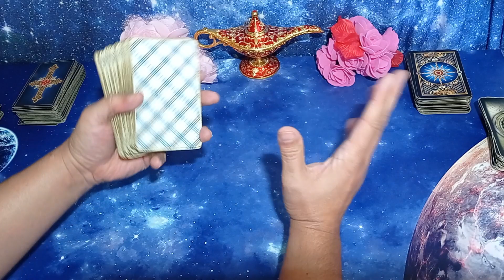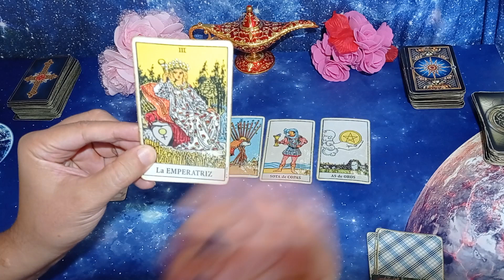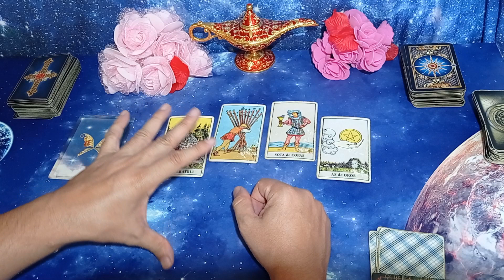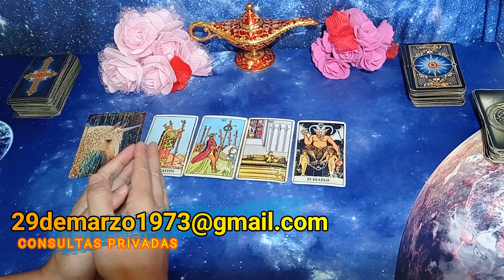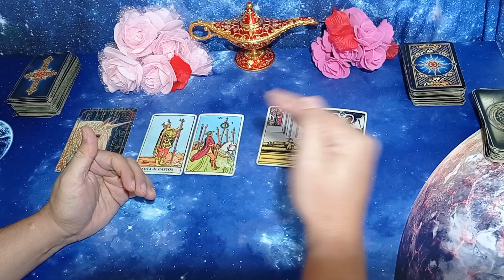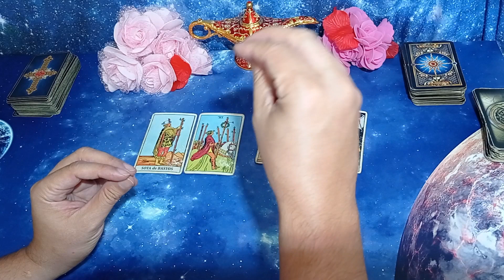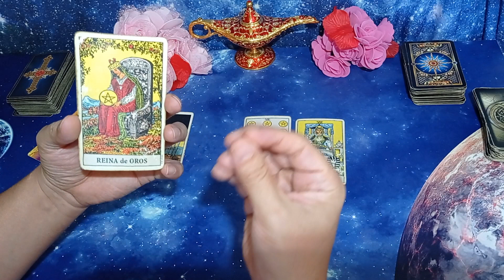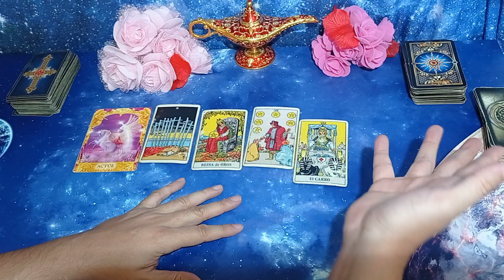¿¿¿ME CONVIENE ESA PERSONA??? ¿QUE PASARÁ? Tarot Interactivo Hoy